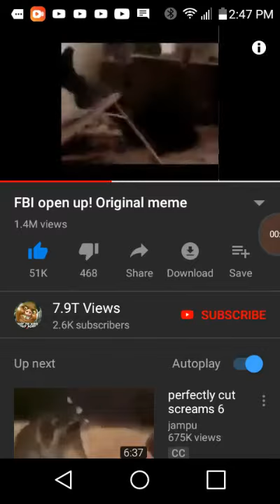Xd. Credits to edgar Ramos